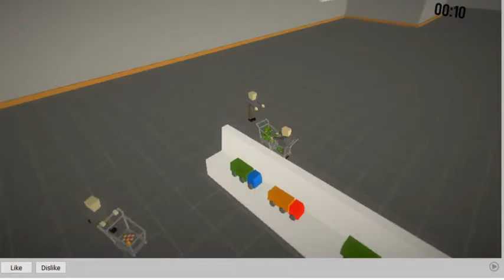BUYING THE WHOLE STORE : Last Chance Super Market Part 2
AW YEA!!!